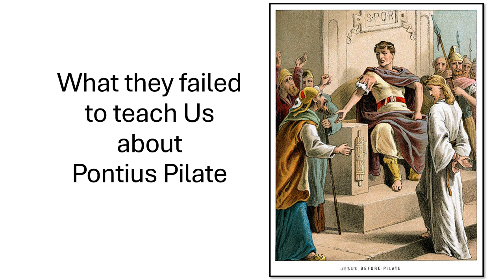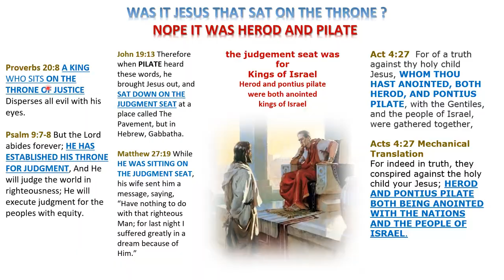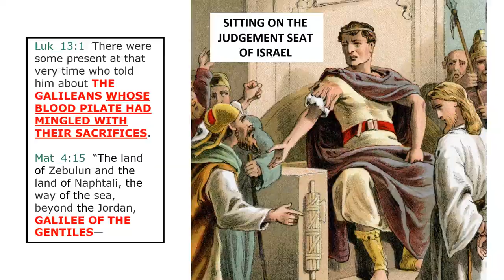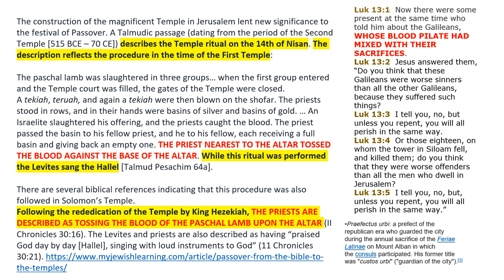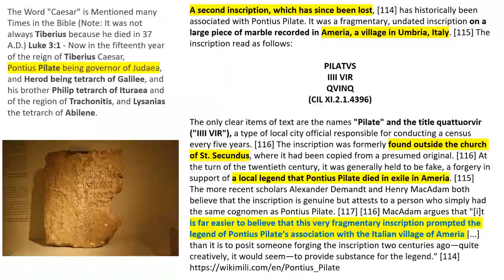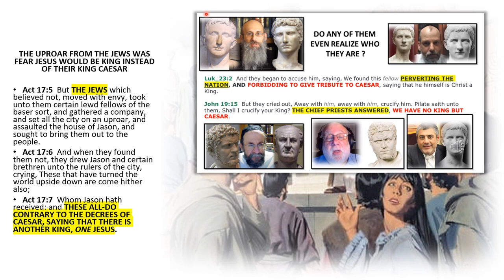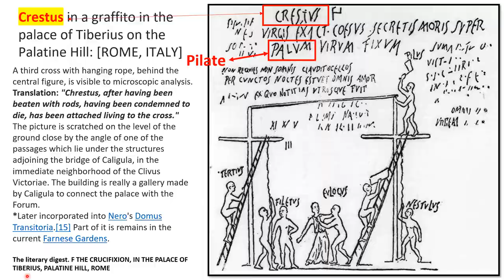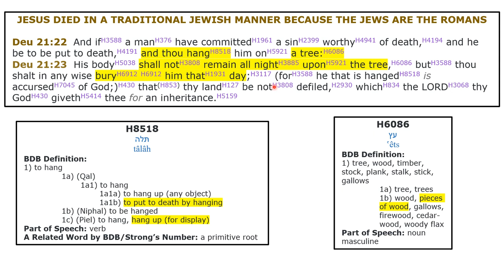The True King of the Jews